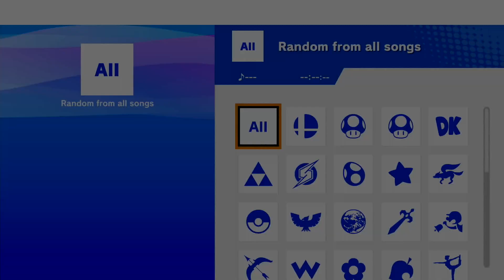Ann Arbor Arena #94 afrono (Pyra/Mythra) vs DanteLatte (Joker)